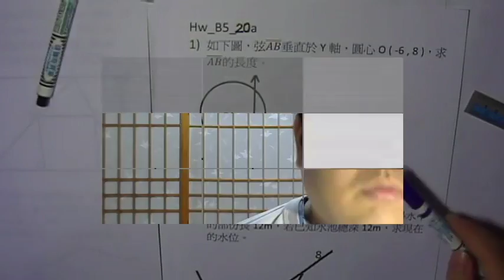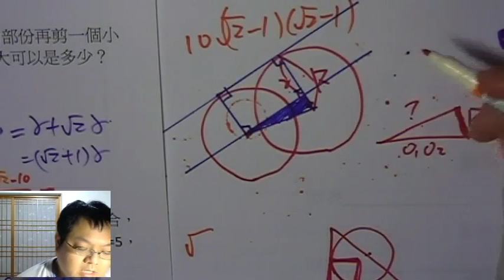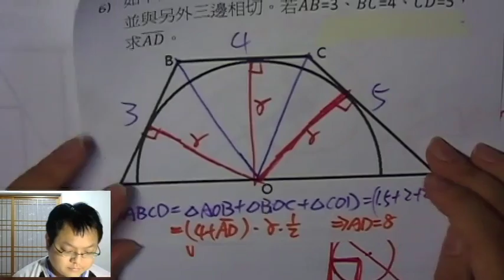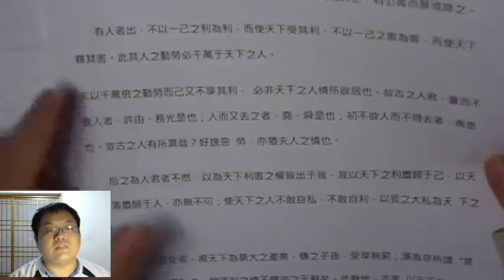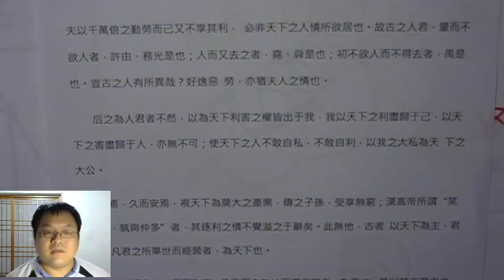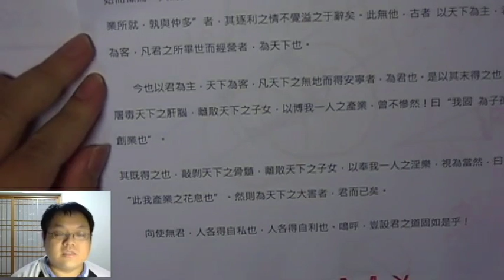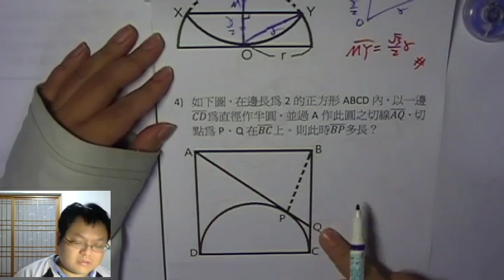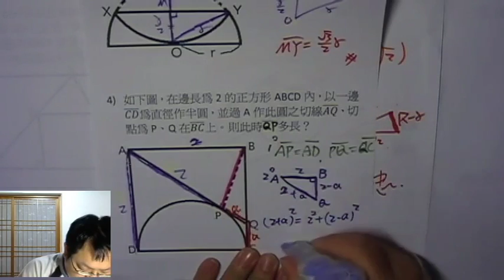【圓、切線 進階問題II】有熊老師陪你教數學 國三上第21集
本集：「圓、切線 進階問題」、「黃宗羲 "原君"」
上集作業解答：